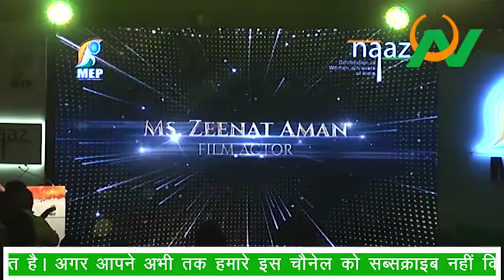NAAZ AWARD FUNCTION FOR WOMENS EMPOWERMENT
Bollywood celebs, cricketers & other well-known personalities came together to Celebrate Women Achievers of India
   Nation's capital Delhi went away with a delightful Sunday by the presence of big shots from Bollywood, Cricket, and other professions, who came along to celebrate the Women Achievers of India by the All India Mahila Empowerment Party. The entire event took place at The Lalit Hotel in Barakhamba Avenue. The main motive behind the celebration was to reward the women, who showed their incredible bravery in the face of some very dangerous situations and got neglected by society